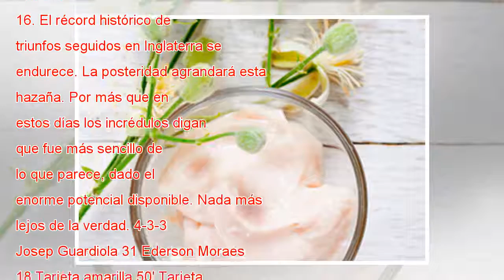Ciudad desfigura a Tottenham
Crónica El Manchester City desfiguró al Tottenham en el Etihad. Donde había orden, sembró el caos, donde había disposición de dominio provocó sometimiento. Convirtió a jugadores nobles como Harry Kane en desaprensivos desesperados capaces de romperle...